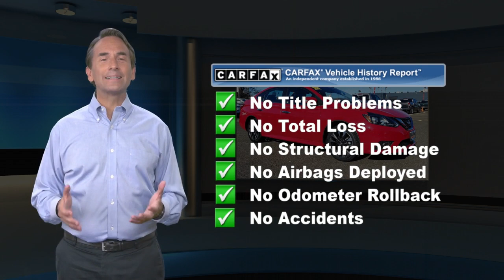Certified 2019 Nissan Sentra SR, Philadelphia, PA P90706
Barberas Autoland

Be the envy of your neighborhood with our One Owner 2019 Nissan Sentra SR Sedan that's shown off in Red Alert! Fueled by a proven 1.8 Liter 4 Cylinder that offers 124hp while paired with a CVT for seamless shifts and smooth acceleration. This Front Wheel Drive combination provides a quiet, and confident ride while rewarding you and your wallet with nearly 37mpg on the highway! Enjoy the sporty styling of our Nissan Sentra SR with its dramatic flowing lines, signature grille, chrome exhaust tip, rear spoiler with integrated LED brake light, LED low-beam projector headlights, and beautiful aluminum alloy wheels.The interior of our SR features heated premium front seats, Intelligent cruise control, dual-zone climate control to keep everyone happy, a 5-inch color touchscreen display with Bluetooth connectivity and available satellite radio, as well as Nissan's Intelligent Key with push-button start to maximize the comfort and convenience of each ride.This Nissan received superior scores and comes well-equipped with a rearview monitor, an advanced airbag system, an anti-lock braking system with G-sensor, vehicle dynamic control, traction control, and a tire pressure monitoring system. We know you'll appreciate the confident handling and classic good looks of our Sentra and will be happy with this choice for years to come. Certification $2195. Value

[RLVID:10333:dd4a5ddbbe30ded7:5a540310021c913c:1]